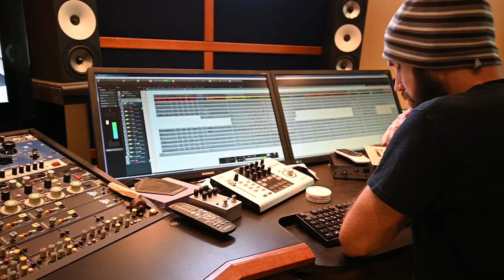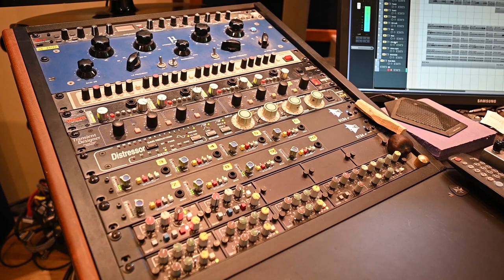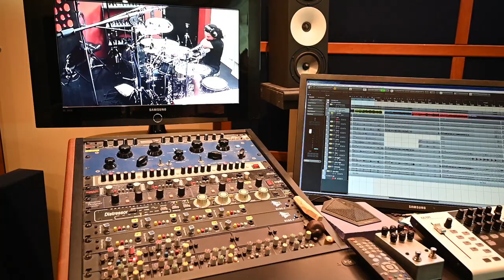BLAST BEAT Party! (with Kristian Kohle and Monument of Misanthropy)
Drummer: Cédric Malebolgia

Here are the microphones used:

- Kick (triggered live)
- Snare: sE Electronics V7X
- Snare bottom: Shure SM57
- Toms: Audix D2 and D4
- Overheads, Hihat and China: AKG C414-BULS
- Ride: sE Electronics sE8
- China 2: Neumann TLM193
- Room: Rode NTR